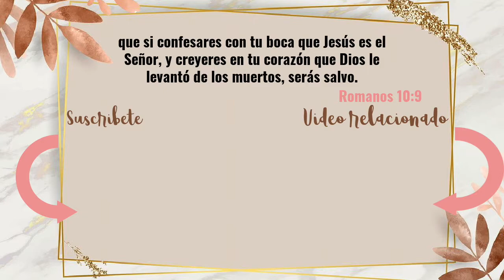RECOGIDOS PARA PELO RIZADO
Oísteis que fue dicho: No cometerás adulterio.
 Pero yo os digo que cualquiera que mira a una mujer para codiciarla, ya adulteró con ella en su corazón. Por tanto, si tu ojo derecho te es ocasión de caer, sácalo, y échalo de ti; pues mejor te es que se pierda uno de tus miembros, y no que todo tu cuerpo sea echado al infierno.
                                                             MATEO 5:27-29